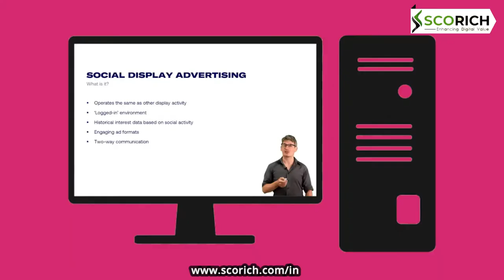Digital Display Short Course | Introducing The DMI Track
Learn how to set up a display campaign in this powerful interactive short course. You’ll discover the principles of graphic design, campaign strategy, and budget management, and how to test and measure different creative to make the most of your display strategy. Also includes free DMI Membership for six months.

With a focus on career-ready learning, and delivered through a blend of essential reading, case studies, and useful toolkits, this course will quickly make you familiar with the best practices in digital strategy.

Course Modules:
- Project Management and Planning an Advertising Campaign
- Creativity and Preparing an Advertising Campaign
- Creating a Display Advertising Campaign
- Data, Collaboration, and Optimizing Campaigns

About Scorich: Scorich is a company focused on providing quality Education and Services in Digital Marketing. Scorich is the approved partner to provide Digital Marketing courses in India.

The global standard in digital marketing certification!

The Digital Marketing Institute delivers unparalleled learning experiences. Gain an internationally recognized digital marketing certification. Develop your digital skills and advance your marketing career.

Learn world-class knowledge. Develop skills in key marketing disciplines. From PPC to SEO, Analytics, Social Media, and more.

Join our global members and get the skills that employers want and make your impact.

Why choose Digital Marketing Institute?

DMI is the proven global standard for digital marketing certification with 130,000+ members and over 25,000+ certified professionals.

We operate in 100+ countries and work with the global marketing teams of blue-chip brands and with the world's leading education brands.

Our programs are developed with our council of leading global marketers, so they are built and validated by industry, for the industry.